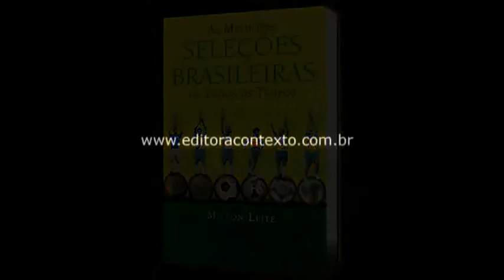Milton Leite "As melhores seleções brasileiras de todos os tempos" - Saraiva.com.br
O jornalista esportivo Milton Leite fala sobre seu livro "As melhores seleções brasileiras de todos os tempos".